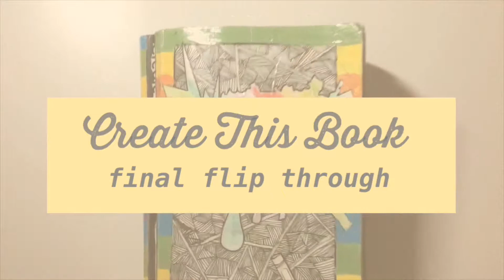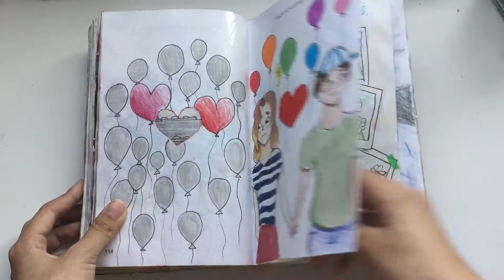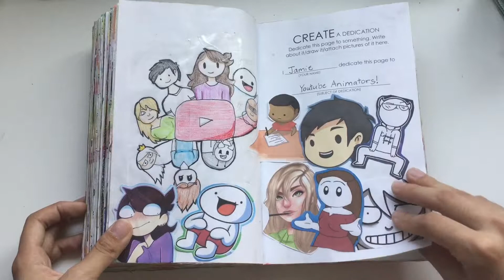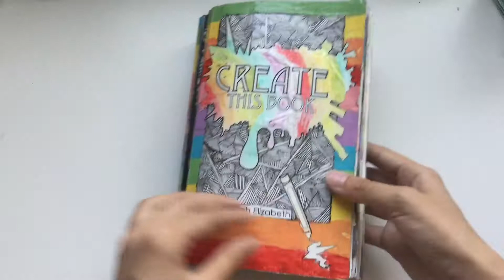Create This Book - Final Flip Through (no talking)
Hey guys! This is the no talking version of the final flip through! Feel free to speed up, slow down or pause the video. Create this Book took me around two years to finish and the pages I didn't want to do were glued together.

Please be positive when responding or commenting :)

What do you use to edit? Davinci Resolve (it's free too!)
What camera do you use? Just my phone, haha.
What microphone do you use? Also, my phone, rip.